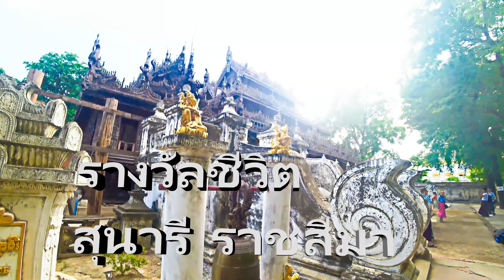รางวัลชีวิต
สุนารี ราชสีมา